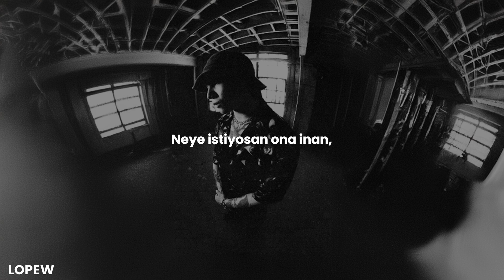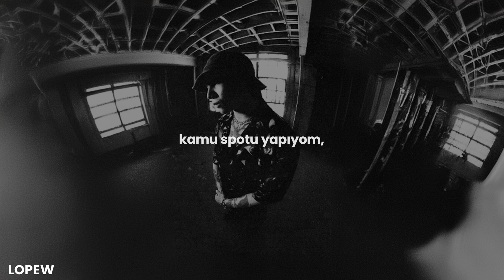HAARPER - GIVE ME BRAIN (Türkçe Çeviri + Lyrics CC)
❗️ Anlamlandıralım,

 • "Tusken": Star Wars evreninden, Tusken Raiders (Çöl Yağmacıları). Cümleyle adamın soyadını kafiye yapmış, ayrıca tılsımlarla donatılmış bi' biçimdeler.

 • "Yeah, I'm like Chuck with the chalk and nunchucks and a shot of scotch": Chuck Norris, bir yerde kesin izledin. Güçlü bir karakteri temsilen burada gibi. Tebeşir dövüş sanatlarında ellere sürülür, kaymasın cart curt diye.

📣 bu adam cok farkli bi dil konusuyo, hic anlamıyodum, çözmüşüm işi

🌻 Wallpaper: ADOBE AI
💿 Albüm: GIVE ME BRAIN
🎭 Tür: Dark Trap, Aesthetic Rap
⌨️ Altyazı;
 ➖ Video: Lopew
 ➖ YT Türkçe: Lopew
 ➖ YT İngilizce: Lopew
📃 Çeviri: Lopew
💠 İçerik: Lopew
🔰 Font: Poppins

 💝 Abone: 1.2K
 💖 İzlenme: 850K
 👫 %18 K - %82 E
 ⚜️ %8 ✔️ - %92 ❌

🗯 lyrics:

Yorumlarda.